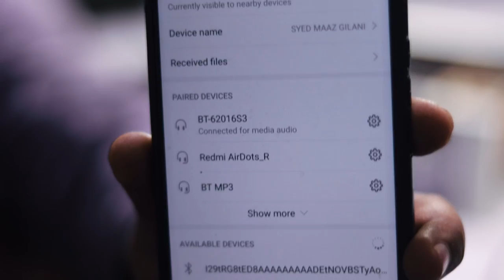DIY | How to Make 200 Watts Amplifier Bluetooth HD Audio Amplifier D1047 amplifier banane ka tarika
Dear viewers today i bring video about how you can make 200 Watts Amplifier Bluetooth HD Audio Amplifier D1047 amplifier in this video i'll show you 200w amplifier banane ka tarika. Very easy to make at home. Watch this video till end. Very informative video for all. Thanks to watch.